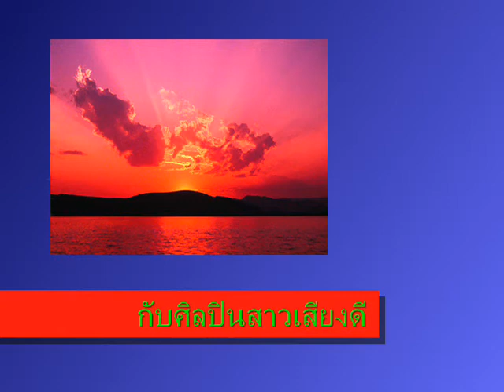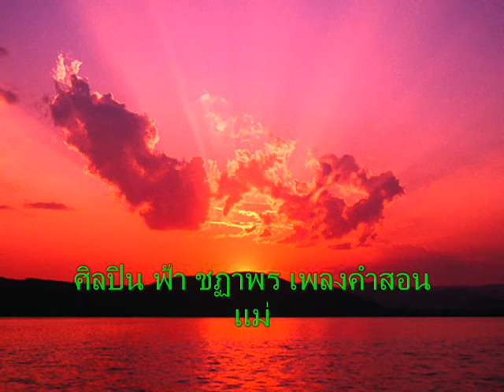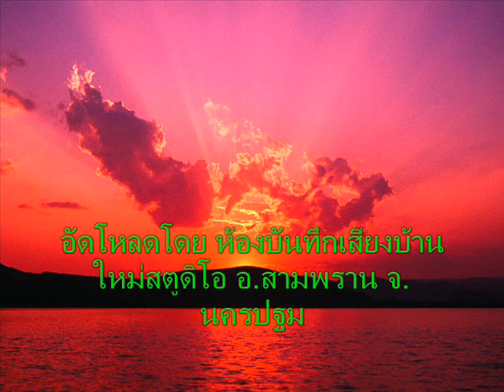ศิลปิน ฟ้า ชฏาพร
ฟ้า  ชฏาพร กับงานที่ดีมีคุณนภาพ คำร้องดีเสียงร้องดีขอให้แฟนฯ เป็นแรงใจน้องให้น้องฟ้า กันมากฯนะครับติดต่อฟ้า ได้ที่ก้องฟ้า พนาไพ โทร 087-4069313